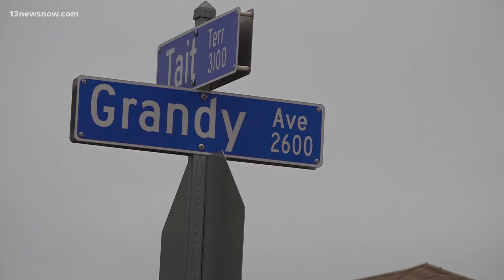Police investigate shooting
We're learning about a shooting in Norfolk. A City employee tells us someone was shot on Grandy Avenue near Ballentine Boulevard just before 4:30 this afternoon. We're told the victim should survive. 13News Now will update you as we learn more.